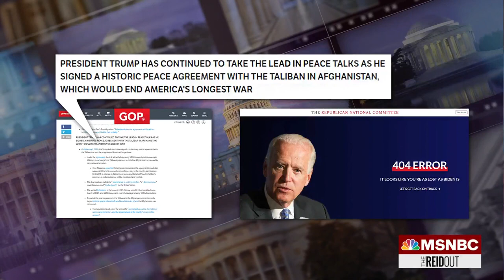David Corn: I’m Not Surprised To See Republicans Using Afghanistan For Political Points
President Biden being blamed by Republicans for the botched Afghanistan withdrawal is called out by politics experts, who explain this war’s complex political history in conversation with Joy Reid.

About The ReidOut with Joy Reid: Joy Reid conducts one-on-one conversations with politicians and newsmakers while addressing provocative political issues both inside and outside of the beltway. Reid, who is also a best-selling author and public speaker, joined MSNBC in 2011 as a contributor. Drawing from her decades-long experience in politics, passion for addressing the intersection of race, justice and culture, as well as her signature tenacious interviewing style, Reid kicks off MSNBC’s primetime lineup by delving into American politics as it unfolds.

MSNBC delivers breaking news, in-depth analysis of politics headlines, as well as commentary and informed perspectives. Find video clips and segments from The Rachel Maddow Show, Morning Joe, Meet the Press Daily, The Beat with Ari Melber, Deadline: White House with Nicolle Wallace, All In, Last Word, 11th Hour, and more.